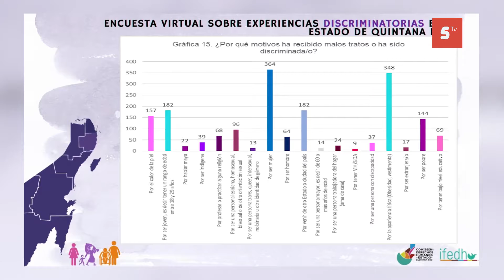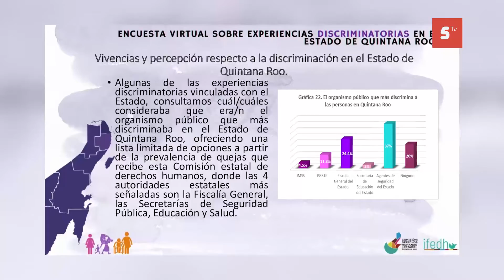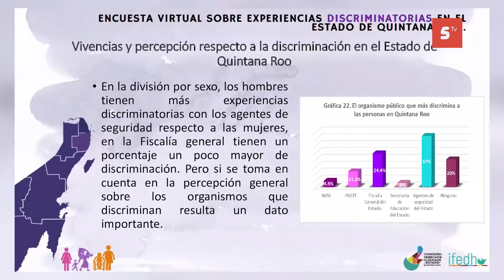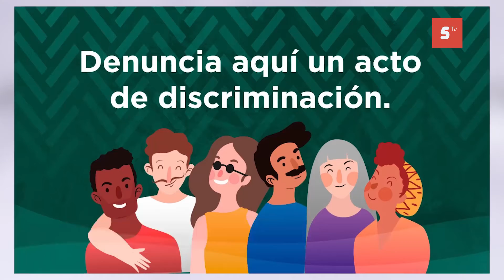Resultados de la encuesta virtual sobre experiencias discriminatorias en el estado de Quintana Roo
Dan a conocer resultados de la encuesta virtual sobre experiencias discriminatorias en el estado de Quintana Roo; el 45% de los participantes afirmó haber sido discriminado